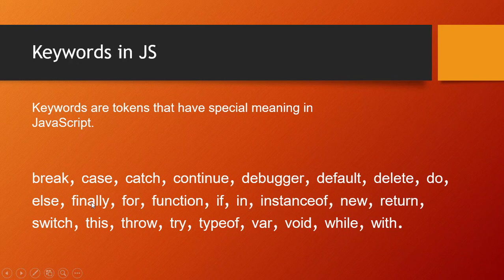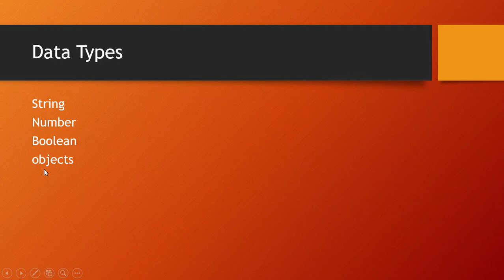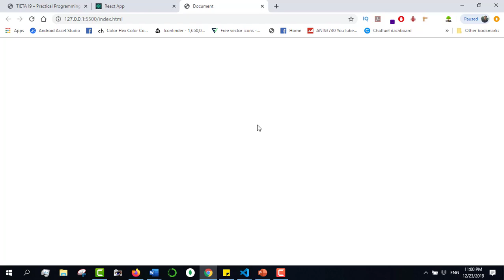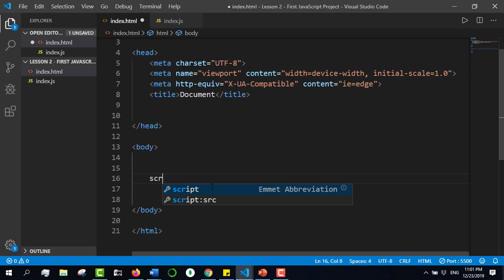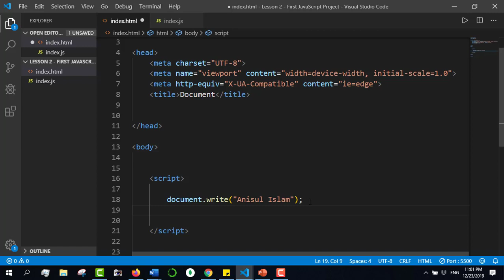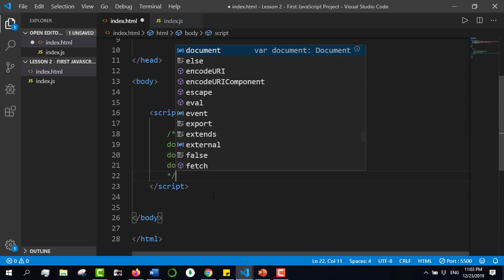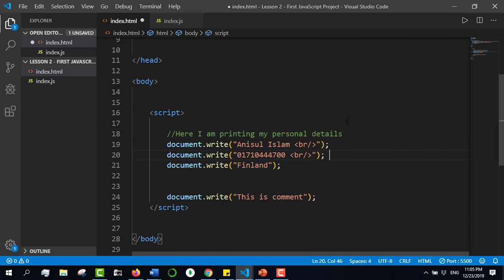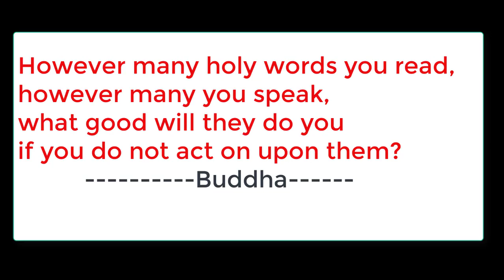javascript bangla tutorial 4 : Keyword, Data Type and comment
⭐️ Video Contents ⭐️
⌨️ (00:00​​) Intro
⌨️ (00:0​6) Javascript keyword
⌨️ (00:46) data type - string, number, Boolean
⌨️ (05:06​​) single-line comment and multiple line comment
⌨️ (08:01​​) outro